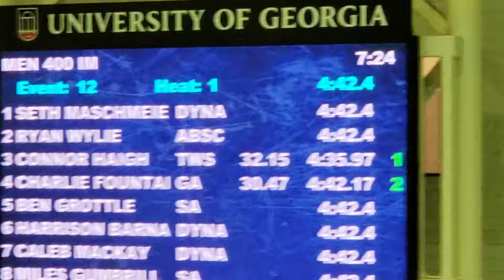Connor Haigh 400 IM 2019 Georgia Senior State LC Championship Finals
Connor Haigh swimming the 400 IM (lane 3) in the finals of the 2019 Georgia Senior State Long Course Championship.